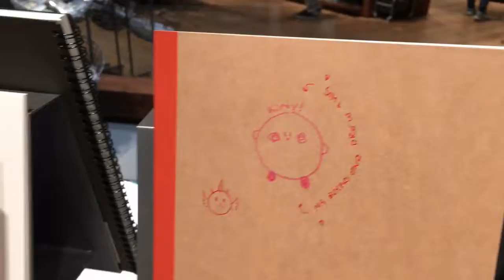Letter 46: Portland!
I went to portland. It's super late. Goodnight.